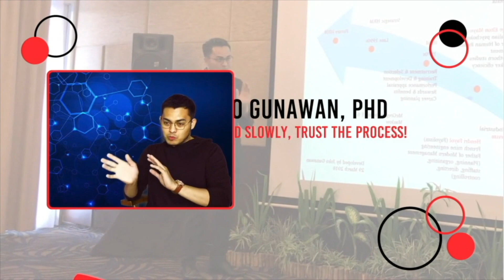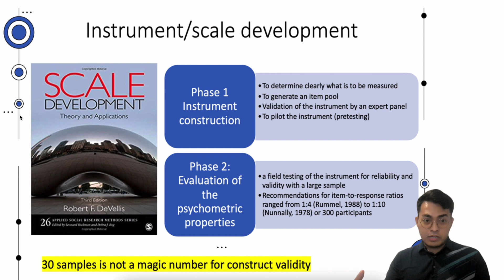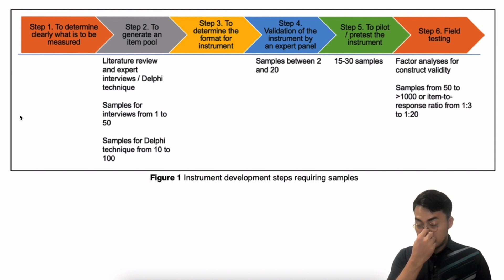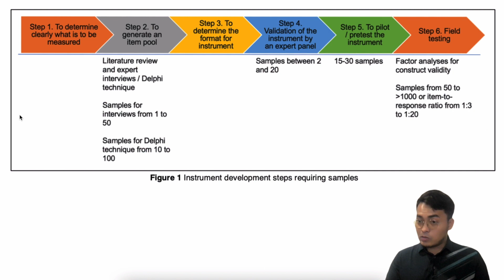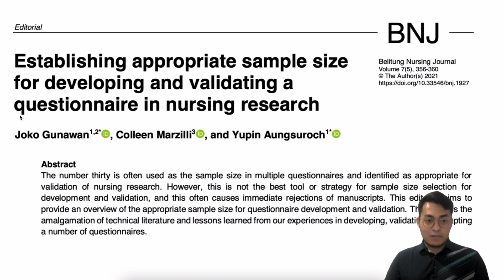Kesalahan dalam pengembangan instrument, khususnya kuesioner [instrument development]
Berikut hasil kajian mereview artikel untuk bahan refleksi.

Buku bisa diakses di